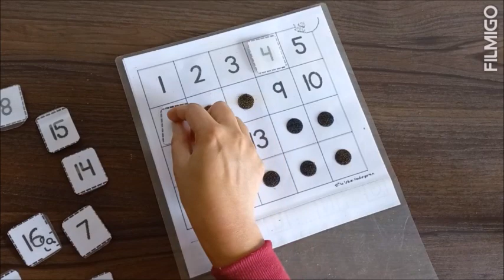Missing numbers activity, Teaching and learning material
Teaching and learning materials are effective and fun ways of learning using craft materials.
In this TLM, laminated missing numbers are placed in the corrected place using velcro on a laminated sheet of missing number worksheet.

Source of material: - Pinterest

TLM by Padma kala